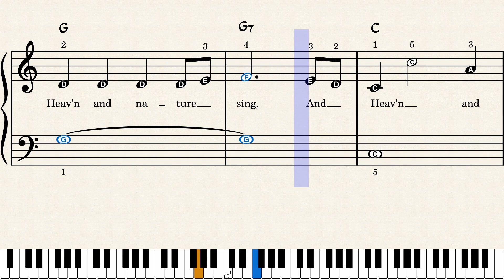Joy to the World - Easy Piano Sheet Music with Letters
Joy to the World - Piano Sheet Music + Letter Notes + Lyrics + Finger Numbers